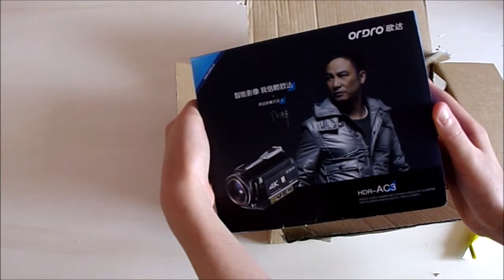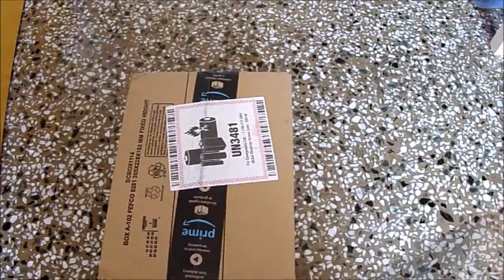UNBOXING TELECAMERA E GO PRO 4K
Benvenuti in questo nuovo video in cui unboxeremo la mia nuova videocamera e go pro 4k che utilizzerò per le riprese future.
buona visione.
mi scuso per la scarsa qualità del video , ma dai prossimi video avrò materiale migliore per riprendere.